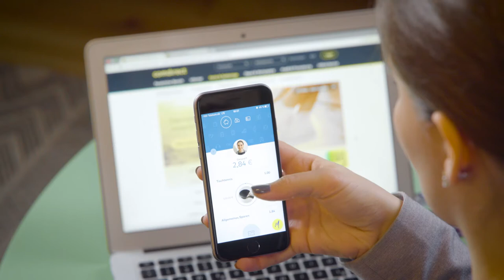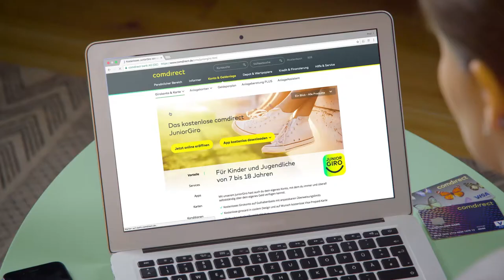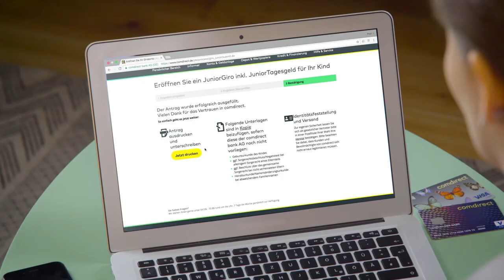Tutorial: JuniorGiro eröffnen – das kostenlose Girokonto für Kinder und Jugendliche | comdirect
Mit dem comdirect JuniorGiro können Kinder und Jugendliche von 7 bis 18 Jahren immer und überall selbstständig über ihr Geld verfügen sowie mit einer Visa-Prepaid-Karte weltweit kostenlos abheben. Zudem ist das Konto mit der comdirect MoBox App auf dem Smartphone auch jederzeit dabei. Mehr zum kostenlosen JuniorGiro

Als führende Direktbank bietet die comdirect bank AG Banking, Brokerage und Beratung für Ihre Finanzen auf Augenhöhe. Seit der Gründung 1994 hat sich die comdirect bank AG vom Online-Broker zur Vollbank entwickelt und hilft Ihnen, Ihre Finanzen zu managen. Von Trading, Brokerage und Aktienhandel zu Online-Banking und Finanzierung – comdirect bietet alle Leistungen aus einer Hand. So liefern wir Orientierung für Ihre Entscheidungen und reduzieren den Zeitaufwand für Ihre Finanzen.

Abonnieren Sie den comdirect bank AG YouTube-Channel – hier informieren wir Sie über unsere Leistungen im Online-Banking, wie z. B. unser Girokonto und unsere banking App, und beantworten Fragen bezüglich der comdirect Trading- und Online-Banking-Tools.